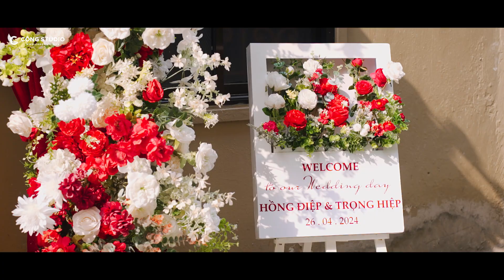Wedding Ceremony | Trọng Hiệp - Hồng Điệp | Chụp Ảnh Phóng Sự Cưới - Cộng Studio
Fotos & Film by / Cộng Studio

▶ THAM KHẢO DỊCH VỤ CHỤP ẢNH PHÓNG SỰ CƯỚI